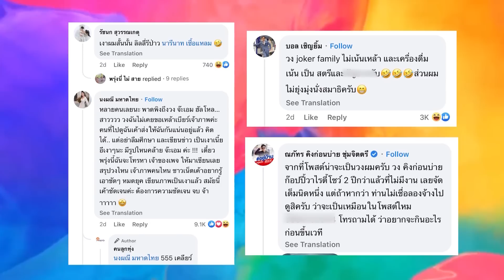รายการไนน์เอ็นเตอร์เทน l 9 ก.ย.2565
- “แทค”  ลงพื้นที่ จ.ระยอง ช่วยผู้ประสบภัยน้ำท่วม
- "อั้ม" ผันตัวเป็น ผจก.ให้ "เอ ศุภชัย" เจองานหิน ดาราเบอร์แรกทำให้ต้องปวดหัว
- "ลำไย" โต้เป็นวงดนตรีผู้จัดเอือม ลั่น! งานหนูยังตรึม
- “มะตูม”  ไม่คิดว่าจะกลับมายืนในวงการได้อีกครั้ง
- เปิดเป๋าซุปตาร์ : เข้ม หัสวีร์ พระเอกผู้ที่กระเป๋าแน่นไปด้วยของฟรี!